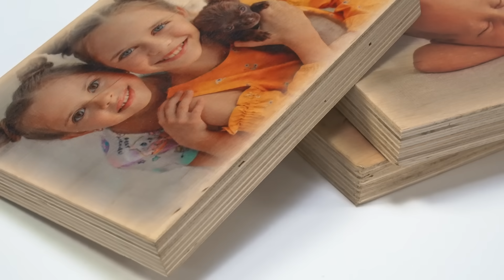NUEVO: Tu foto en un bloque de madera | MIARTE.es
¡Cada bloque de madera es único! La madera es un producto natural y debido a la visibilidad de la veta de madera, no habrá dos que sean exactamente iguales. Utilizamos los mejores materiales, perfectamente adaptados para la impresión directa de tu foto. Cada imagen tiene un sutil efecto de desvanecimiento en los bordes, dándole a tu foto en bloque de madera una apariencia vintage única.

Bloque de madera con tu fotografía
✔️ Disponible en formato de 20 x 15 cm
✔️ Pieza que se sostiene por si sola, no necesita instalación
✔️ Efecto vintage de desvanecimiento en los bordes
✔️ Madera de 25 mm con múltiples capas
✔️ Impresión directa con la veta de la madera visible